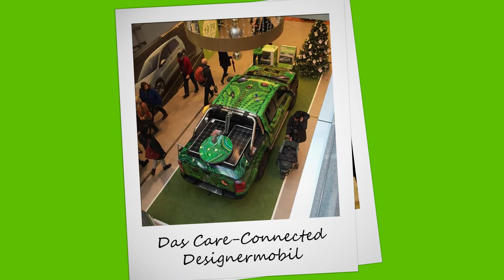CareConnect Truck designed by Laurence Gartel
Der CareConnect Truck wurde im  Design by Laurence Gartel foliert.
Das rollende Kunstwerk zeigt, wie einfach autarke Versorgung mit Energie, Entertainment und Kommunikation ist.
250W ‪#‎SolarPower‬ ´1000W max. output 230V/50Hz, ‪#‎Breitbandinternet‬ via ‪#‎Satellit‬, ‪#‎DVTB‬ und Sat-TV Empfang, SAT-, Digital und analog Enternaiment-System, verpackt in einem Top-Geländewagen von ‪#‎VW‬ dem kein Weg zu schwer ist. Wer sagt jetzt noch, dass es nicht möglich ist, auf kleinstem Raum vollkommen autark in der Versorgung zu sein - das Auto beweist das Gegenteil.
Hier eine Zeitrafferaufnahme der Folierung in der Hamburger Meile.